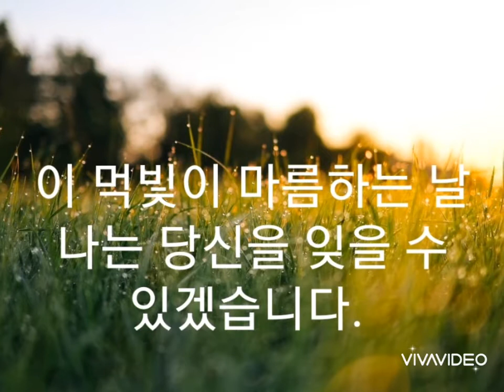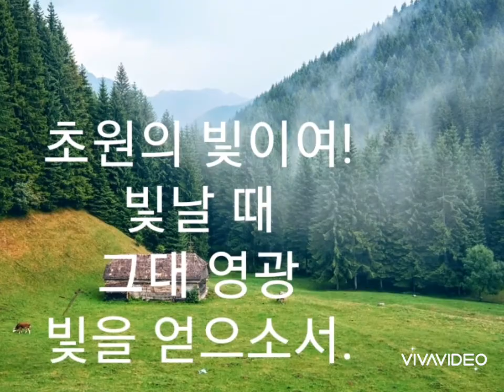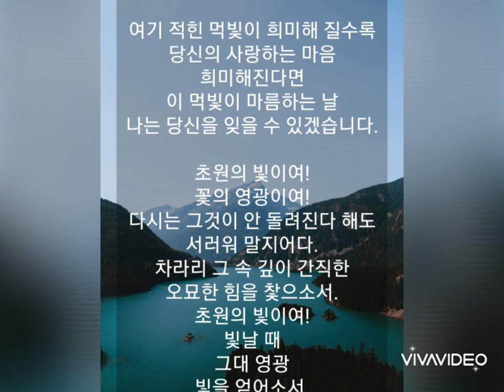시와 음악이 흐르는 공간. 시-"초원의 빛"(W. 워어즈워드) 음악-Over the Rainbow 2021년 5월 8일